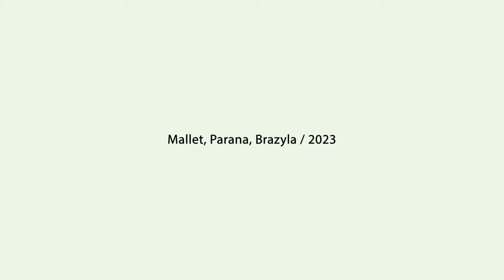Polacy z Brazylii / Mallet / Parana - Kociński i Błaszczyk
nagranie: Mallet / Parana / Brazylia / 2023
Józef Kociński - akordeon i śpiew
José Roberto Błaszczyk - beben obręczowy